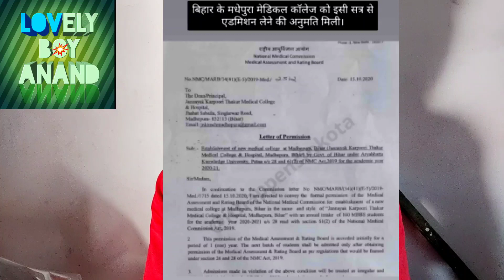मधेपुरा मेडिकल कॉलेज में एडमिशन इसी सत्र से होगा | Madhepura medical College admission start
Aaj ki is video me aap janoge madhepura medical College me new admission ko lekar.

Ummed h dosto aapko ye video jrur psand aayegi.

admission medical College madhepura.